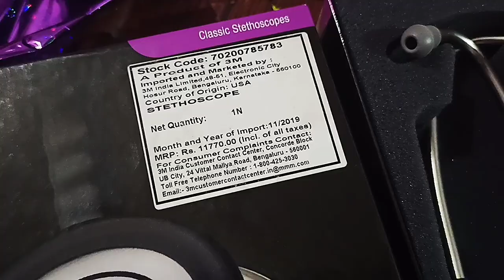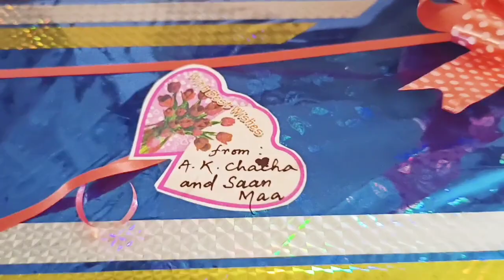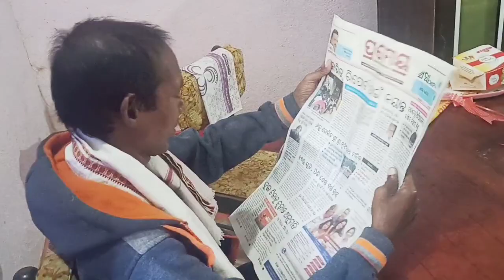My Birthday vlog 2021 || Part - 1|| With friends and family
Thanks for all the birthday wishes! You made a great day even greater!